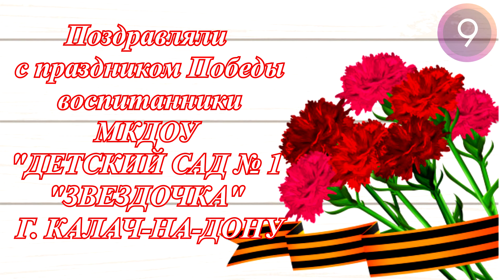День Победы! Детский сад "Звездочка" г. Калач-на-Дону